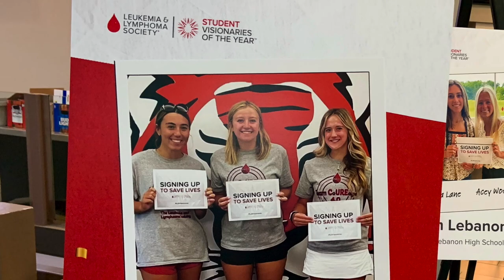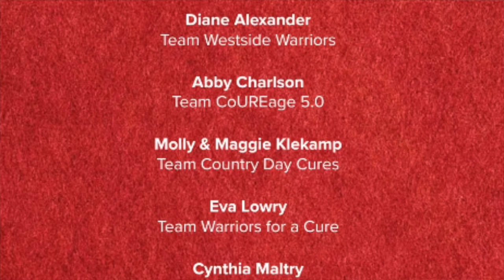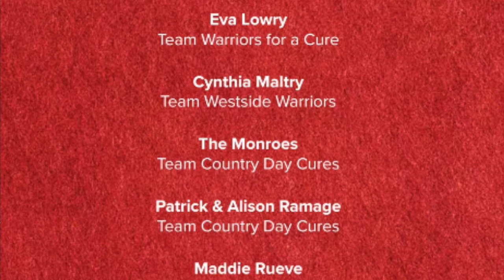LHS's Kathryn Zervos, Leah Schwab, and, Lola Jones raise $95,243 Team CoUREage 5.0 for LLS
Loveland Magazine was invited by the Loveland team to The Grand Finale Celebration held on March 16 at the Sharonville Convention Center by the LLS-Ohio River Valley Region to celebrate the successful 7-week campaigns by area high school teams to raise awareness and dollars to cure Leukemia, Lymphoma, Hodgkin's disease, and Myeloma.

The funds support research and to support and improve the quality of life for patients and families.